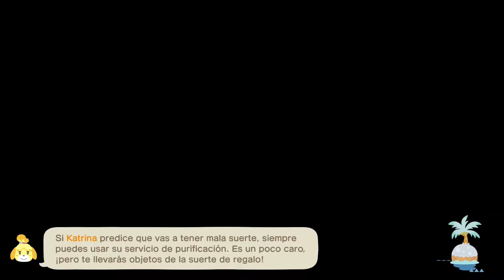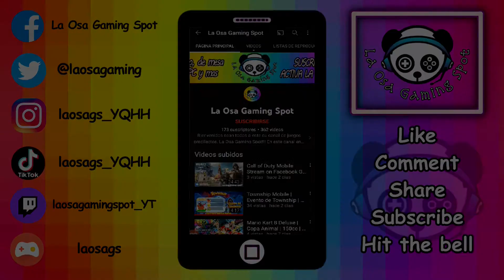Animal Crossing New Horizons | El cumple de Anabel | Anabelle's birthday | NINTENDO SWITCH GAMES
💙🤗🐼😊🎮💙 AGRADECIMIENTOS 💙🤗🐼😊🎮💙

¡Hola mis queridxs pandas! Sean todxs bienvenidxs a un nuevo video. En esta ocasión les comparto el cumple de Anabel y compré unas cosas que son mágicas... literalmente. Espero que disfruten de este video tanto como yo disfruto creándolo para  ustedes. Un abrazote de osa enorme y HAPPY GAMING!!!